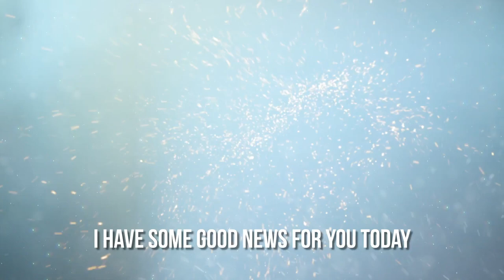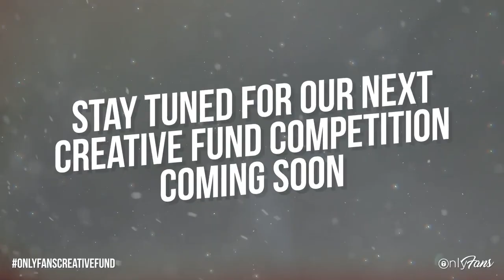OnlyFans Creative Fund Winners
Exciting news! 🥳 We’re thrilled to announce the talented WINNERS of our Creative Fund Competition! 🎉🤩

Introducing: Queen of soul Ashleigh Bankx, masterful music artist Mirari, talented rapper Jayedee, and captivating singer Morgan Munroe! 🎧🎶

Watch this space, as you’ll be seeing more from them very soon 😉🔥

jayedeeofficial
ashleighbankx
morganmunroe
mirari